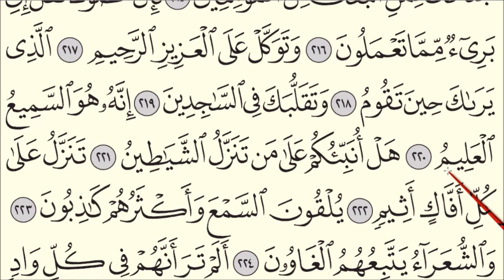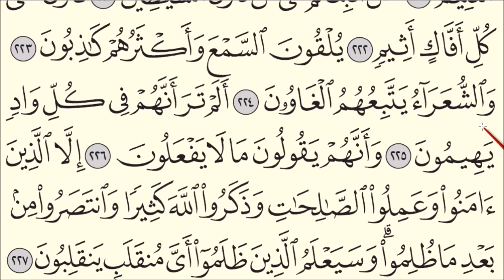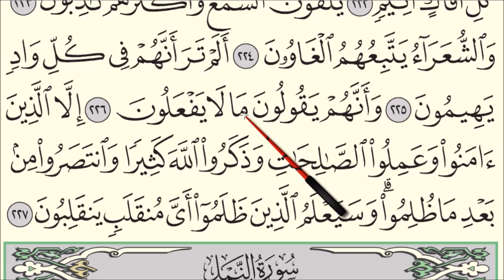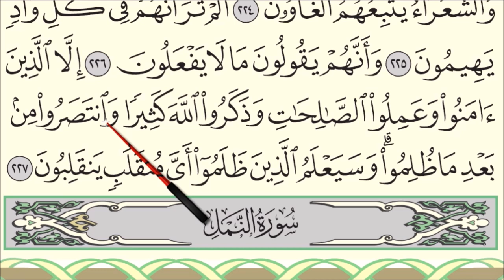BELAJAR MENGAJI AL-QURAN JUZ 19 : SURAH AL-SYU'ARA' (AYAT 207 - 227) MUKA SURAT 376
Assalamu'alaikum WBT